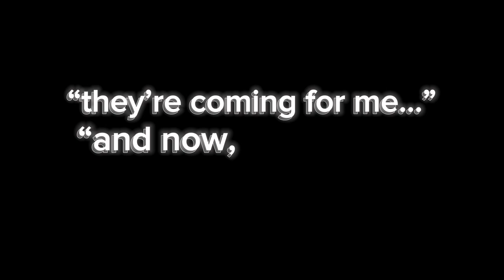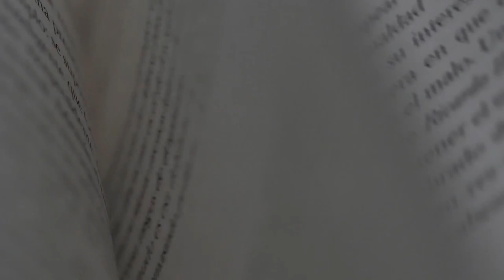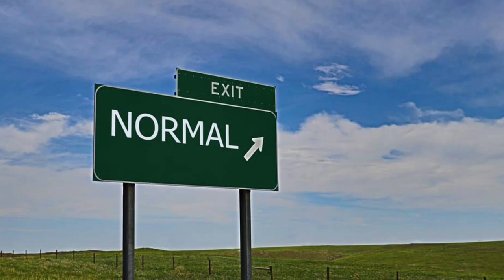Whispered Bedtime Stories (ASMR)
in this video I whisper three creepy stories to help you feel asmr and fall asleep fast.

these videos are meant to give your body an autonomous sensory meridian response (ASMR), which can cause you to stay focused, feel tingles, and fall asleep fast

IF YOU WANNA GET SOMETHING FOR A VIDEO USE THIS v

0:00 StoryOne
3:11 StoryTwo
6:14 StoryThree